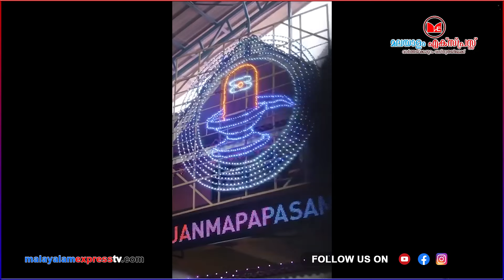ശോഭയുടെ നീക്കത്തിൽ പാലക്കാട് ബിജെപി എടുത്തു ..ഇത് കണ്ടോ പാലക്കാട് സംഭവിച്ചത് ... | BJP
ശോഭയുടെ നീക്കത്തിൽ പാലക്കാട്  ബിജെപി എടുത്തു ..
ഇത് കണ്ടോ പാലക്കാട് സംഭവിച്ചത് ...
രാഹുലിന് ഇരുട്ടടിയുമായി ശോഭ ..
കളിച്ചാൽ ഇനി സ്പോട്ടിൽ പ്രഹരം .